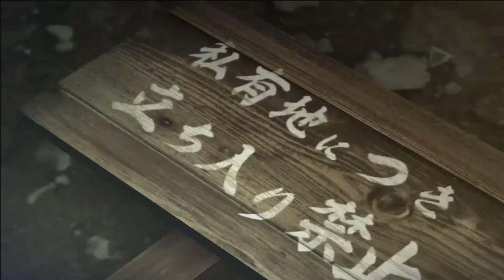Yakuza overview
Knowing vigilante's personality from yakuza series.